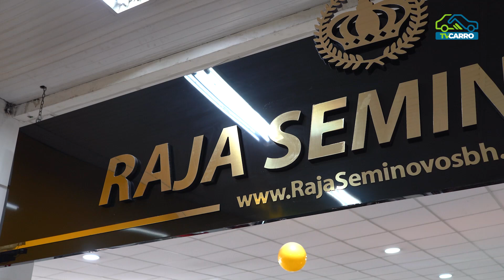RAJA SEMINOVOS - RENEGADE LONGITUDE 2021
@rajaseminovos : Seu Próximo Carro Está Aqui, Com Qualidade e Confiabilidade!

Descubra uma seleção exclusiva de seminovos rigorosamente inspecionados, com garantia de procedência e qualidade. Na Raja Seminovos, oferecemos condições especiais de financiamento, sempre com um atendimento personalizado que entende suas necessidades. Encontre o carro ideal para todas as suas jornadas, com a segurança e a confiança que você merece. Visite-nos e dirija com tranquilidade!